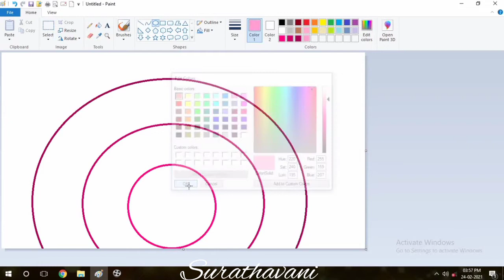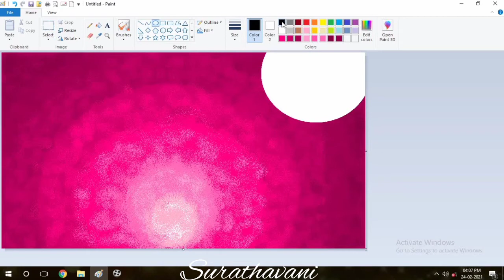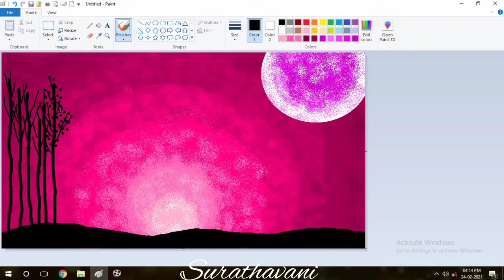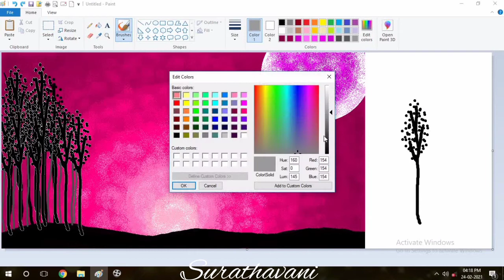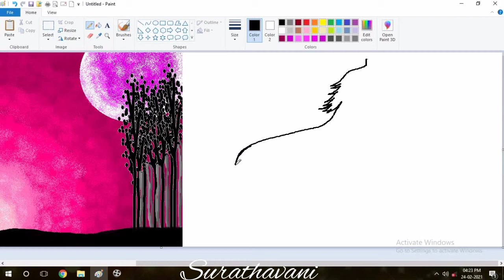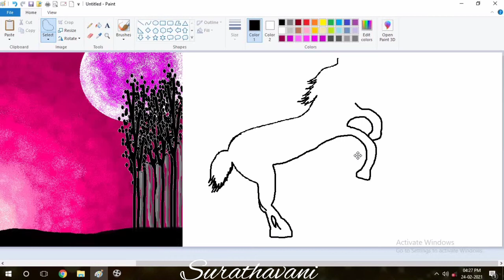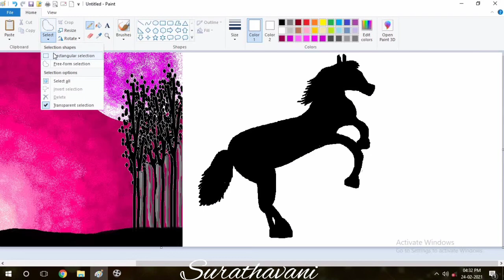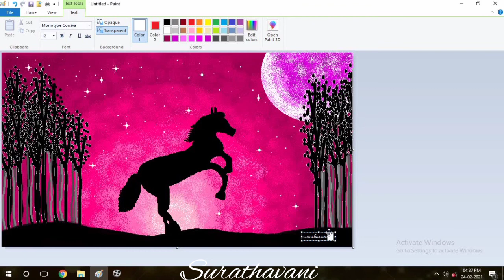how to draw beautiful sceanry horse in computer / Ms paint art tutorial / episode 150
How to draw horse in Ms paint